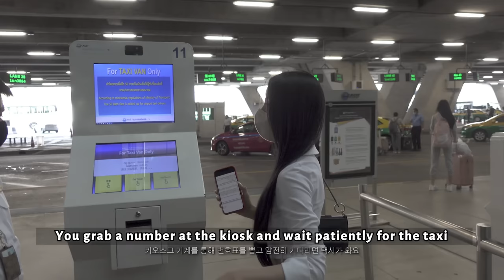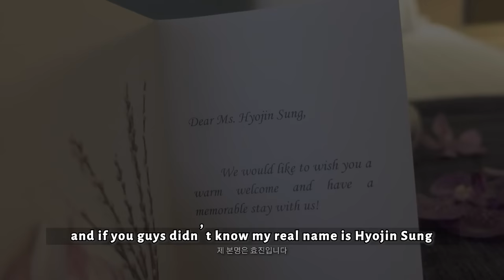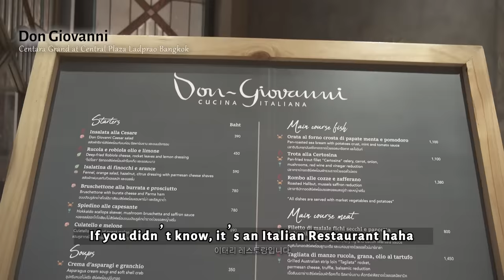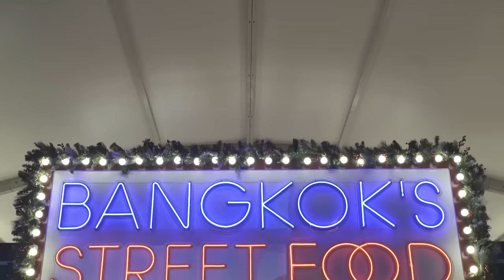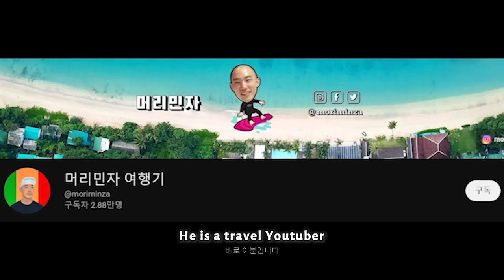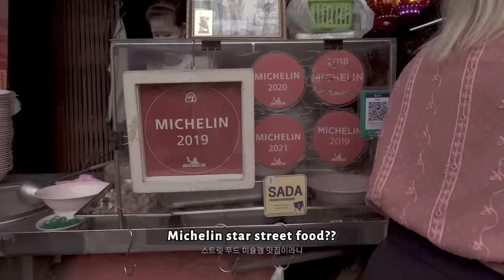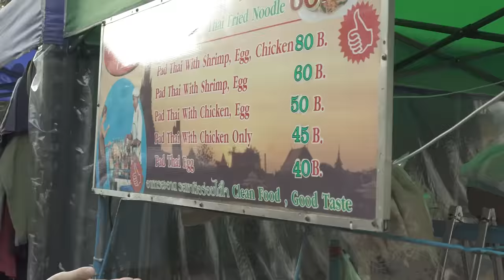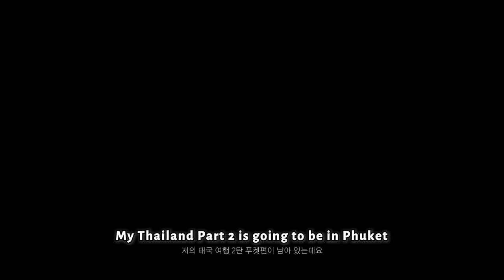Vlog #11 | My travel diary in Thailand _ Bangkok